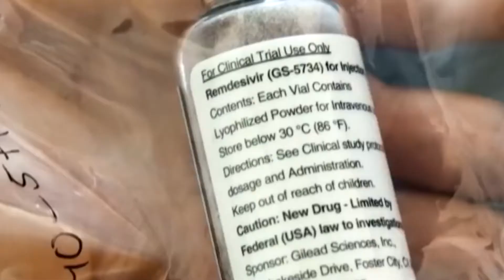Uso de remdesivir en pacientes con Covid-19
Japón y Estados Unidos aprueban el uso de remdesivir para los pacientes con covid-19, en lo que sería ya el primer medicamento autorizado contra la enfermedad en el mundo.